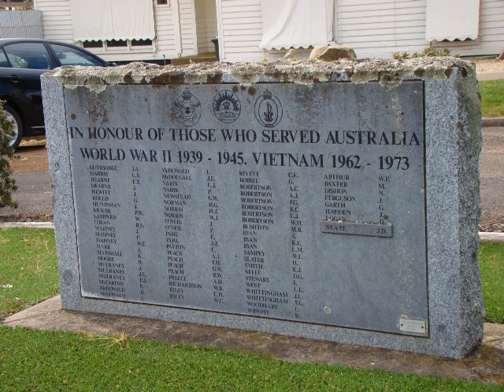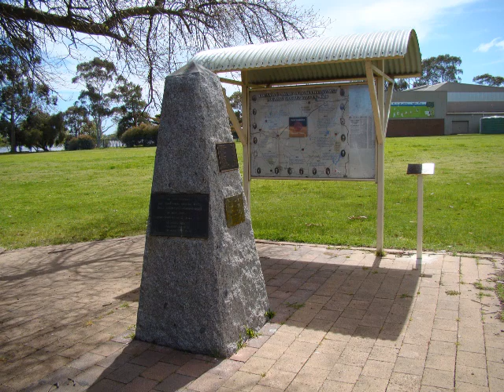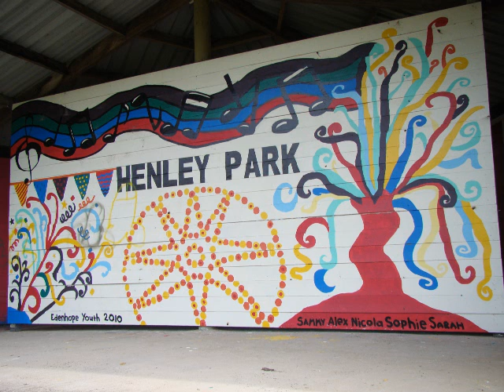Edenhope Pictorial.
Edenhope town photo pictorial.
Photography 2012 by John Boom.
With my original song backing tracks.
Songs written, performed and composed by Johnny B.